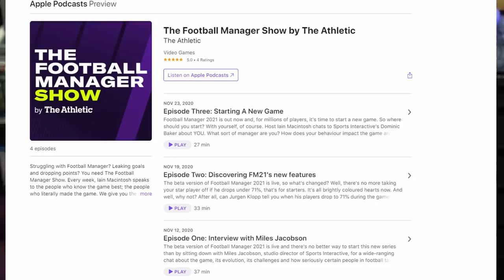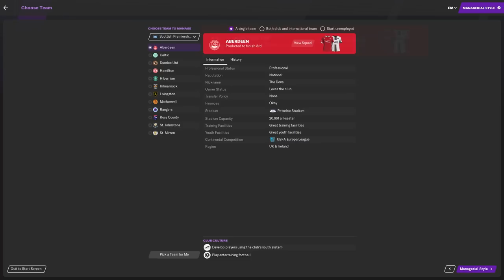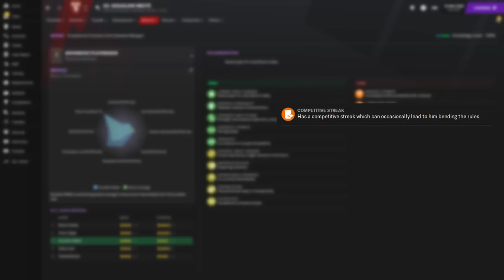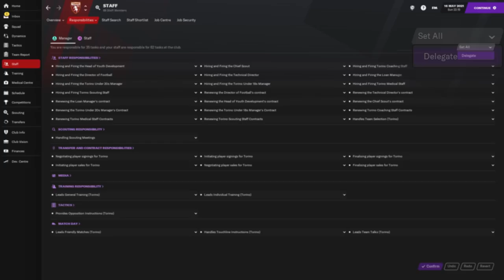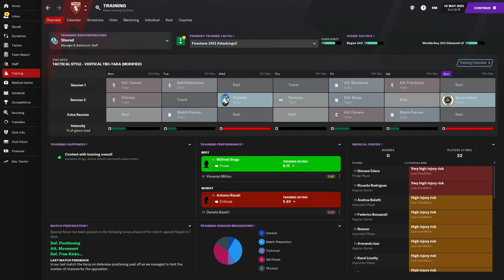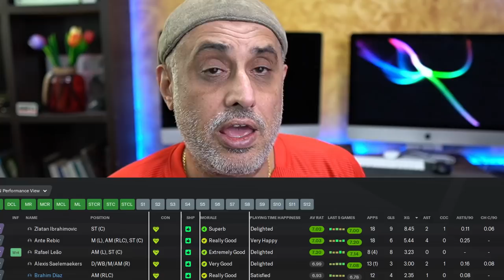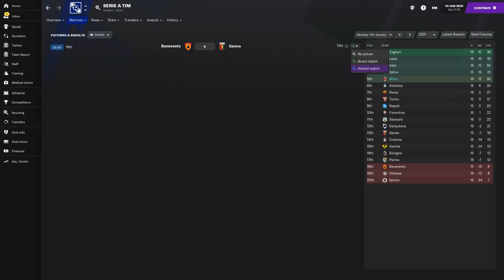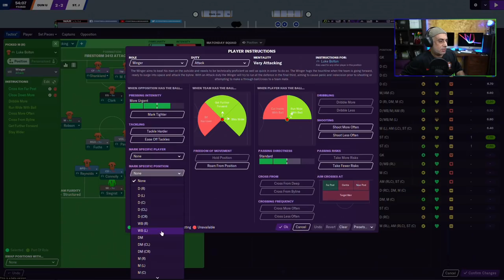Old Men Can Play Football Manager 2021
I've been asked to do a tips video for those who are returning to the game after champ man days, so this has been done for that generation in mind. It's not a detailed video, but it showcases the features of the game that are important, tips on how you can extract some value of the game, and areas of the game which you can delegate. I try to explain what's important as far as training is concerned.

For a detailed look at how I set things up at the start you can watch any of the livestream videos that I have done recently focusing on the start of a save. If there is any area that you want me to focus on let me know and i will do another video.